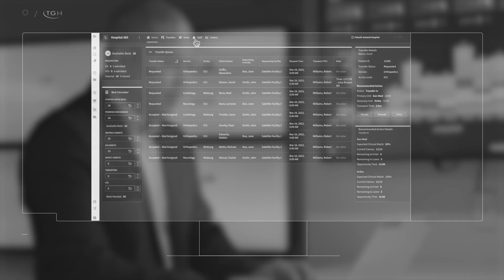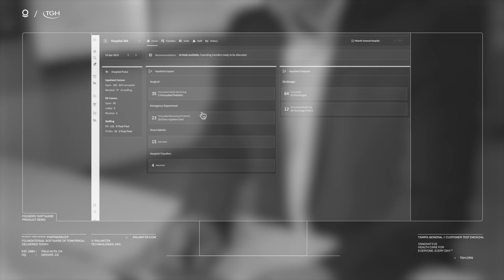Tampa General Hospital and Palantir | Operational AI in a Connected Health System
From generative AI to model backed staffing, Tampa General Hospital is leveraging human-validated AI to evolve hospital operations. With predictive models at over 95% accuracy, hospital staff can make strategic decisions to improve patient outcomes.

Learn more about the Connected Health System being built at TGH